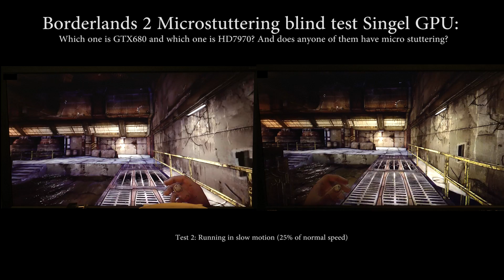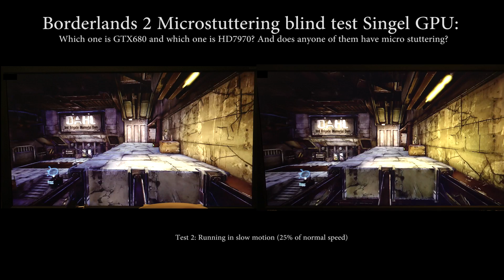Borderlands 2: Micro stuttering/latency blind test AMD vs. Nvidia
Run-through at normal speed and 25% speed (slow motion).